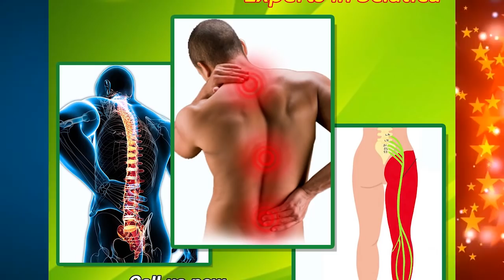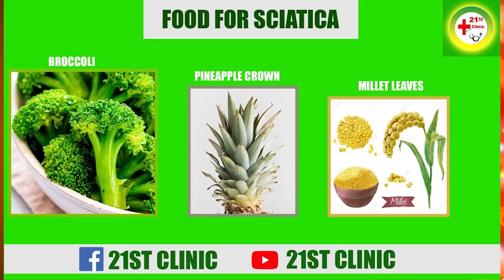Sumsum spits all sɛcrɛts in Kumawood,puts directors in the mud on Juju attαcks;prays for Dir.Gharbin